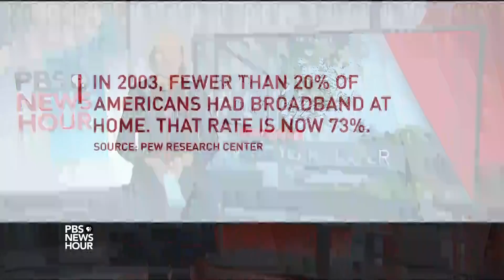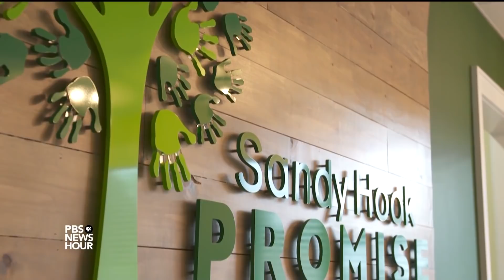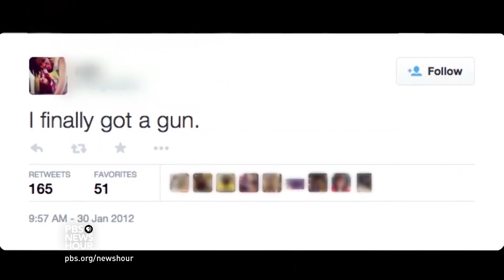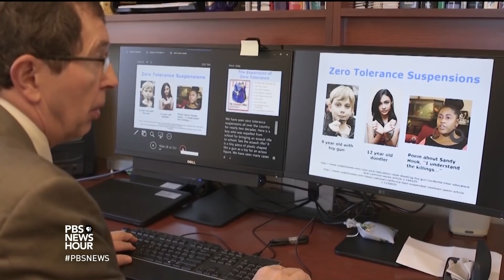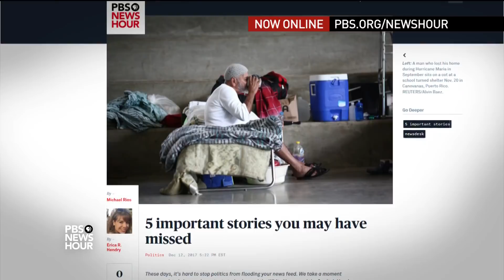Sandy Hook Parents Work to Prevent Another School Shooting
It was five years ago this week that a gunman shot his way into an elementary school in Newtown, Conn., killing 20 1st graders and six educators. The massacre shocked the nation. Nicole Hockley’s 5-year old son Dylan was one of those killed that day. She and other parents soon learned that the shooter had given off signs for years that he may have been prone to violence. Hockley believes if someone had reported and acted on those signs, the carnage may have been prevented. She and other Sandy Hook parents have made it their mission to try to head-off other shootings by educating students to recognize the signs of at-risk behavior, and to tell an adult.